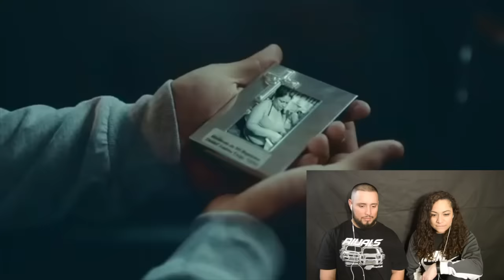Calibre 50 - Corrido De Juanito (Reaction | Reacción)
Calibre 50 - Corrido De Juanito (Reaction!)

Let us know what video you would like us to react to.